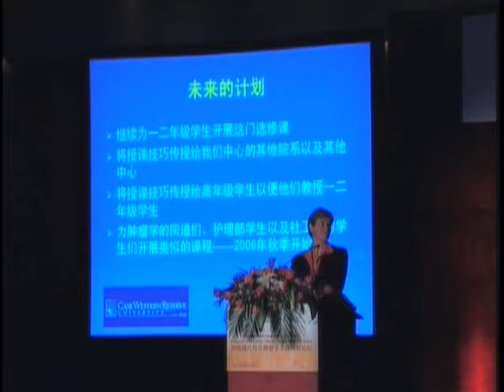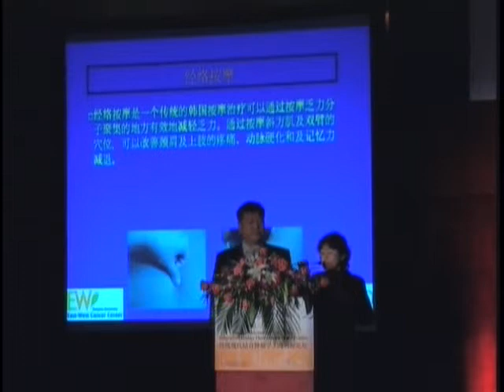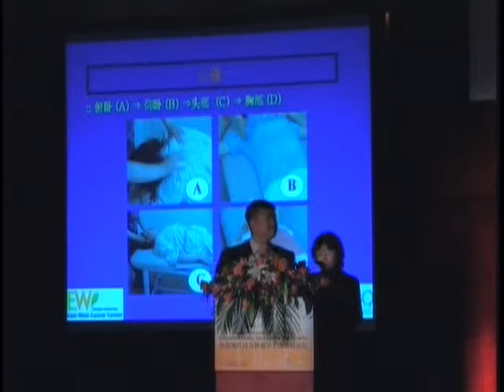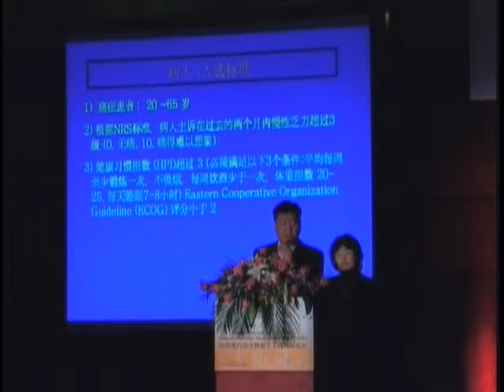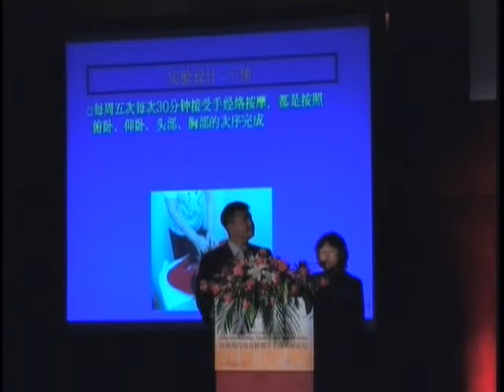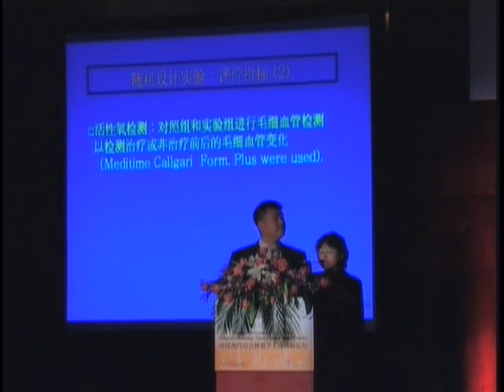Effect of Meridian Massage for Cancer Related Fatigue Part 1 of 2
Drs. In-Sook Jeoung and Hwa-Seung Yoo on Effect of Meridian Massage for Cancer Related Fatigue at Society of Integrative Oncology International conference in Shanghai in April of 2008